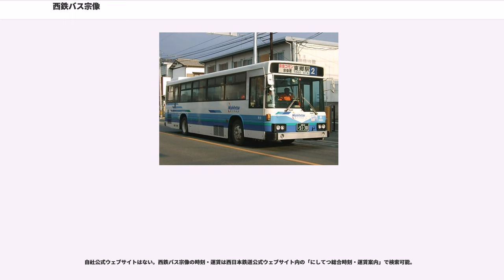西鉄バス宗像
西鉄バス宗像（にしてつバスむなかた）は、福岡県の宗像地方西部を中心に路線バス・観光バス事業を営む西日本鉄道（西鉄）の子会社である。本社所在地は福岡県宗像市陵厳寺四丁目7番1号。

宗像市を中心に、福津市、古賀市、遠賀郡岡垣町に自社直営路線を持つほか、福岡市と宗像市を結ぶ路線を西鉄からの管理委託により運行する。自治体からの委託によるコミュニティバスとして宗像市コミュニティバス「ふれあいバス」、岡垣町コミュニティバス「ふれあい」を、特定輸送として古賀市の健康文化施設「クロスパル古賀」の無料送迎バスを運行している。なお、福津市シャトルバスは2008年4月1日をもって廃止され、以降は同市内のタクシー会社2社への委託による「ふくつミニバス」の運行となり、当社は撤退した。

近年、貸切バスが立て続けに導入されている。車両は日産ディーゼル車は西日本車体工業SD-Iスーパーハイデッカー1台、スペースアローが1台、三菱ふそう車は三菱ふそうエアロミディが2台、いすゞ車はLVが3台使用されている（特記以外全車西日本車体工業ボディ）。また、西鉄バス筑豊からの移籍車や中古購入（純正セレガ1台、ほか）など積極的に力を入れている。

自社運行路線の営業所表記は原則として【○宗】である。
ただし、本体からの管理委託路線に関しては【○赤】となっている。

2010年7月1日を以って廃止され、赤間本社へ統合。現在は事務所は乗務員の休憩室のみの使用となり転回場となった。路線・乗務員・車両は新宮支社もしくは赤間本社に移管された。

担当路線
津屋崎〜鐘崎線
廃止路線

2003年7月に西鉄バス北九州に移管し八幡営業所芦屋営業区となった後、2005年4月1日廃止。

担当路線（路線全廃）
開設当初は芦屋町と北九州市を結ぶ基幹路線で、昭和50年ごろまでは到津遊園を経て浅野まで運行されていた。昭和51年には八幡駅止まりとなり、一部が折尾以東で急行として運行されていた。後に遠賀川駅経由の24番が登場したことにより、末期は一日数本の運行となっていた。
通学時間帯のみの運行、1990年代まで中山線の間合いで直方営業所運行の遠賀川駅発着便も運行されていた。
芦屋支社最盛期の基幹路線で、1日50往復運行されていた。玄海交通時代には黒崎駅前止めのほか、遠賀川駅止めや折尾車庫止めも多数存在した。西鉄バス北九州に移管された後、芦屋急行線の登場により廃止。
1980年代末の僅かな時期に存在した芦屋 - 引野口 - 北九州道路 - 砂津を結ぶ急行バスの代替路線として設定されたが、本数は極めて少なかった。

2007年4月1日廃止。駐車場の一部をチェーンで締切り、事務所は乗務員の休憩室のみの使用となり転回場となった。2011年に事務所は解体された。

かつての担当路線
住宅街や狭隘区間が存在したため、薦野線と共用のマイクロバスで運行されていた。2003年4月1日限りで廃止。
かつて福岡市中心部まで運行されていた22番を香椎で打ち切りにした路線。1996年5月までは22番のままだったが、天神 - 香椎浜の23番が22番を名乗る様になったため、2番に改番された。末期は下原経由ではなく、産業大学南口経由で運行されていた。また、和白営業所発着便も存在した。
2009年4月1日限りで廃止。
かつて天神・香椎地区 - 立花口で運行されていた22番を古賀支社に移管させた路線。平日朝の佐屋行きのみ新宮駅口発だった。2003年4月より、新宮町コミュニティバス「マリンクス」により運行されている。
2011年3月12日のダイヤ改正で鐘崎、赤間営業所へは行かなくなった。

2010年に車庫から支社に昇格された後、2017年3月に廃止。西日本鉄道新宮自動車営業所に併設されてあった。
久山町コミュニティバス「イコバス」
2012年1月5日より運行開始。当初は無料で運行し、同年4月1日より100円の均一運賃を収受している。上記方向のみ運行している。通常は専用車の日野・ポンチョ（社番8547）が使用される。新宮支社廃止と同時に協和タクシーに専用車ポンチョと共に移管された。

西鉄からの管理委託車及び譲渡車が中心である。これらは西鉄と同一塗装で、譲渡車についてはロゴがグループロゴとなっている。玄海交通時代に自社独自で導入した車両には白地にスカイブルー・緑色・青色の塗装が施されていたが、西鉄バス宗像となってからはこれらの色の車両の新規導入...